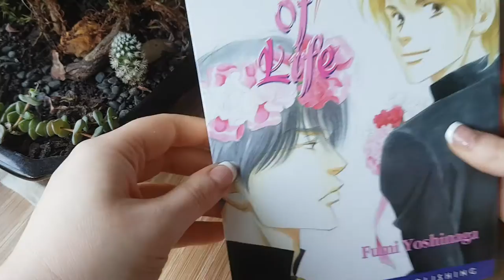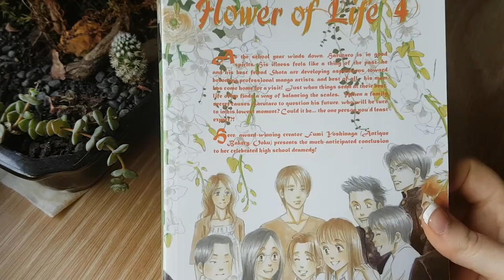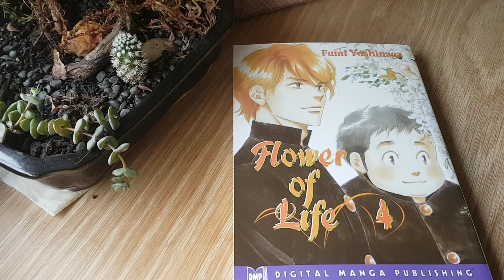Manga Recs || Flower of Life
People ask me a lot what my favourite manga series- and here it is!!  Not exactly the easiest series to track down, but well worth it!